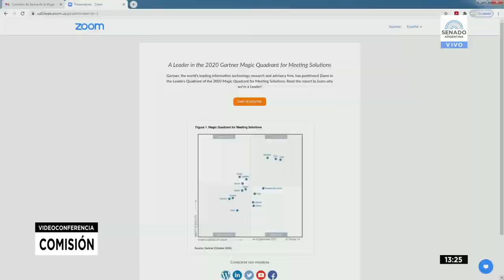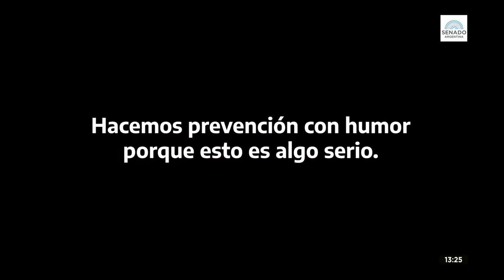COMISIÓN BANCA DE LA MUJER 08-03-21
Reunión de la Comisión Banca de la Mujer
Temario:

Reunión  para conmemorar el 8 de marzo, Día Internacional de la Mujer. Participación de mujeres protagonistas de distintos ámbitos: social, cultural, económico, científico y político de nuestro país.

Dentro del marco de la Iniciativa "Nosotras Movemos el Mundo" de los ministerios nacionales de las Mujeres, Géneros y Diversidad; y de Cultura.